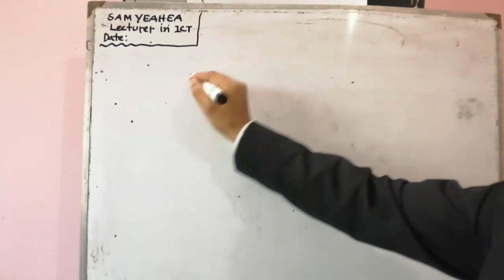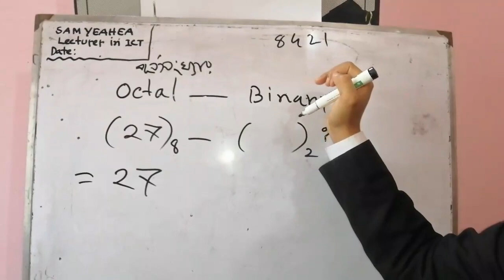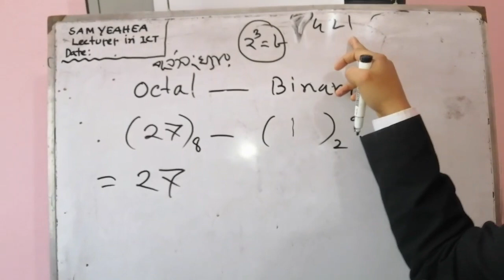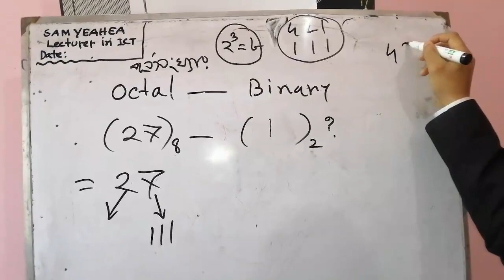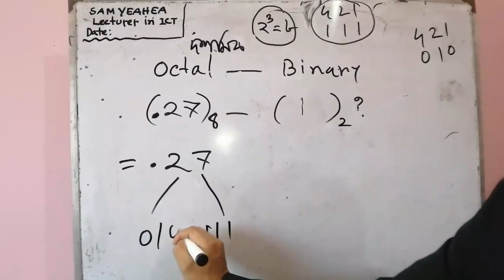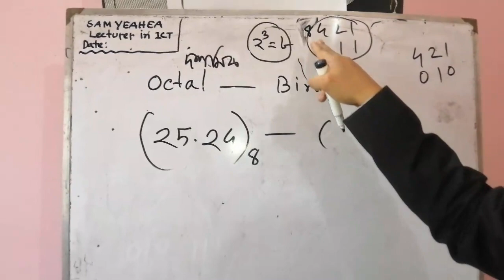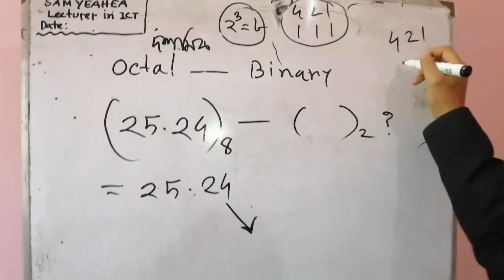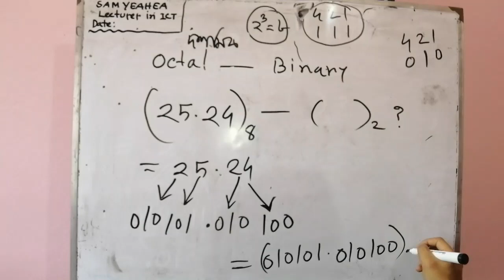HSC ICT 3rd Chapter | Lecture 7 | Octal to Binary | অক্টাল থেকে বাইনারী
very effective lecture on the topics of number system for the hsc examinee